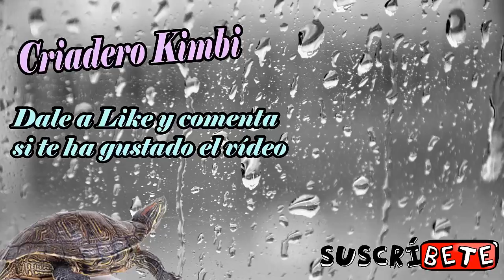Como Montar una Mochila Transportin para Aves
Como montar una mochila transportín para aves, muy fácil.

/criaderokimbi.simiantestudio